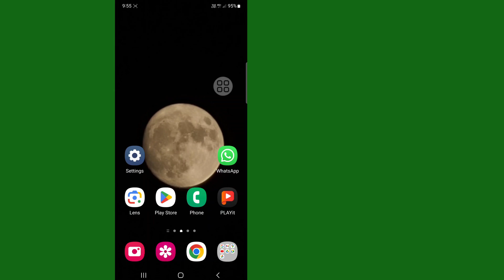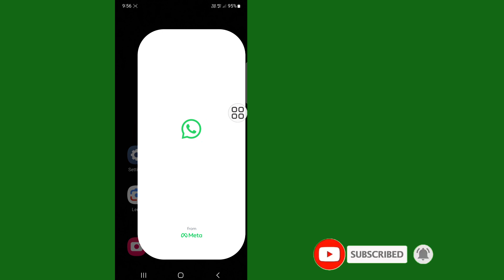how to Lock WhatsApp without Installing Any App whatsapp lock (Update)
Do you want to Lock your WhatsApp account without Installing Any App whatsapp lock & Hide WhatsApp Chats locked and hidden Without Apps new update. In this video I will show you How to Lock WhatsApp on Android Using WhatsApp’s Native Fingerprint Lock Feature. See my other videos to find out more tips and tricks on Instagram and Whatsapp and other messengers apps.